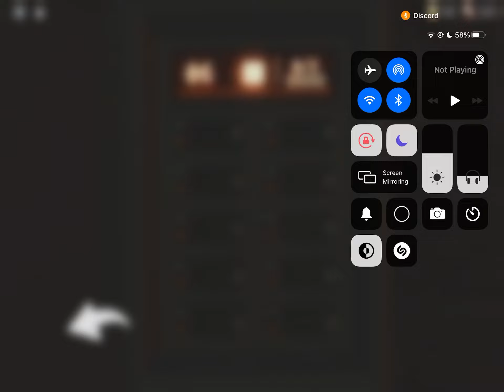Roblox DOORS ending but its 99% not laggy anymore! (iPad)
I made it in roblox DOORS but on iPad, not computer! Which makes this video 99% less laggy than ALL the other ones! :)